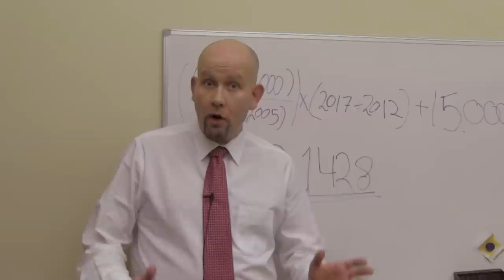Problematisk regnestykke for regjeringen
Tord Lien utfordrer Jens Stoltenberg.